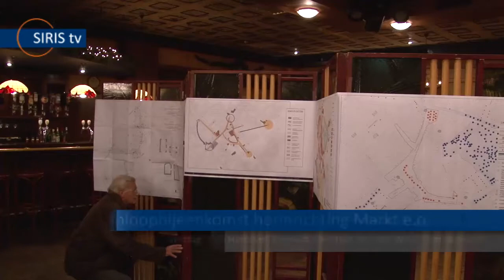Inloopbijeenkomst Herinrichting Centrum Asten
Op woensdag 14 december vond er een Inloopbijeenkomst over de herinrichting van de Markt e.o. plaats in zaal Van Hoek op de Markt in Asten. De inloopbijeenkomst was bedoeld voor diegenen, die hun reactie of wensen nog niet hebben (kunnen) doorgeven aan de gemeente. Zo'n vijftig belangstellenden liepen binnen en/of maakten hun wensen kenbaar.